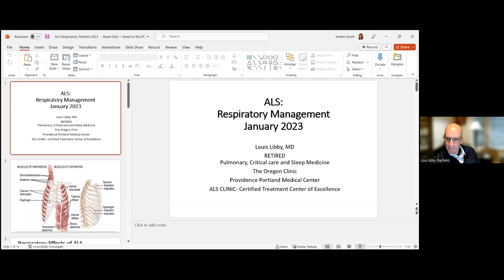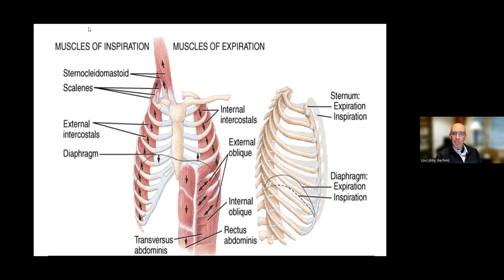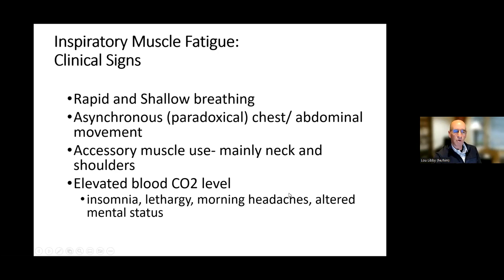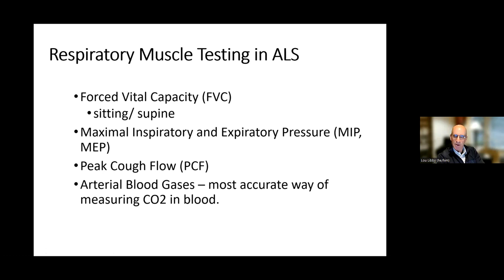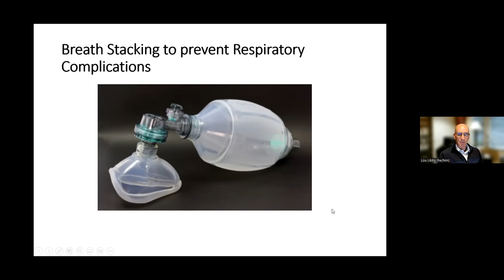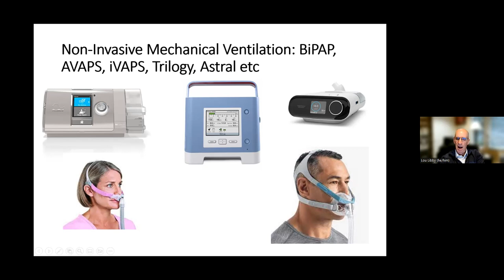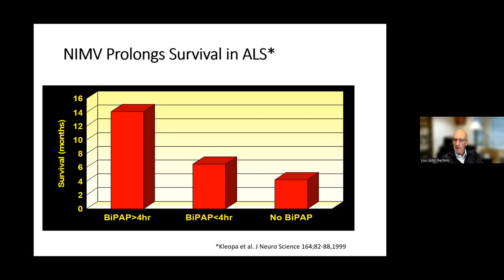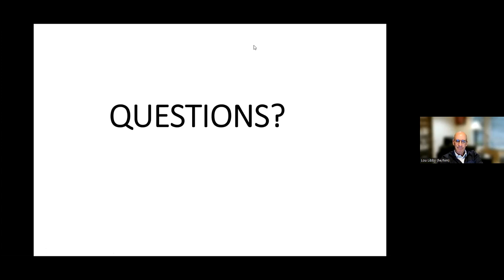ALS & Respiratory Health with Dr. Libby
Dr. Lou Libby presents on respiratory health and its significance for people living with ALS, including respiratory effects, clinical signs of respiratory muscle fatigue, and respiratory muscle testing. He also discusses options for managing respiratory fatigue.